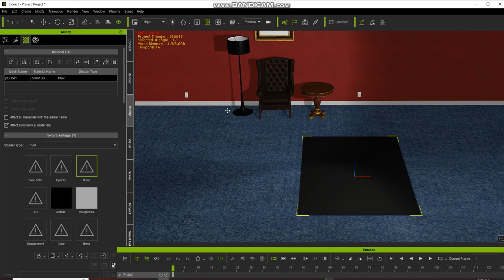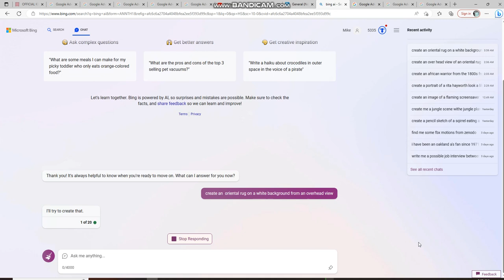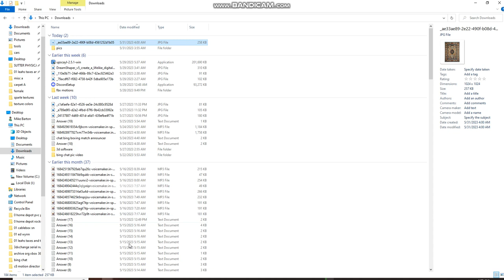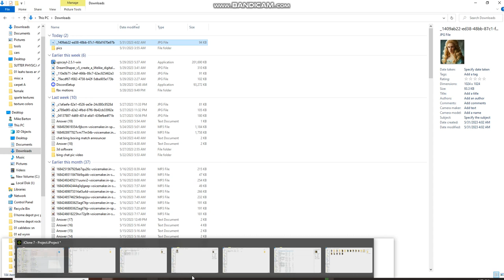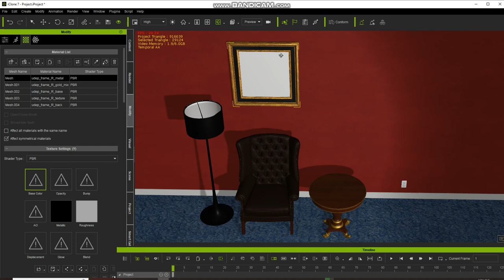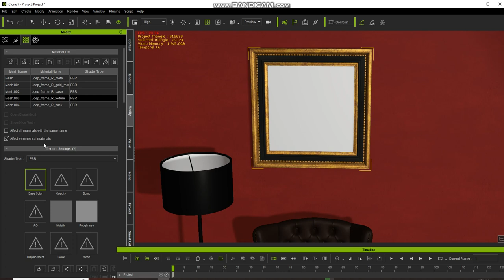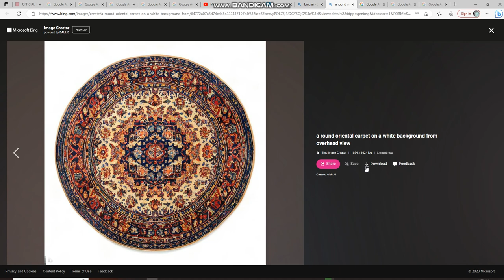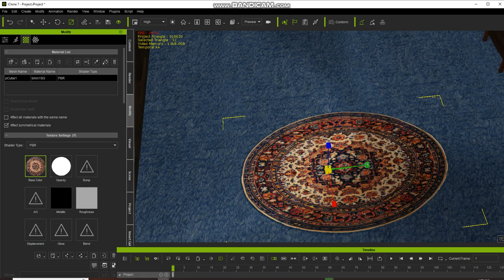Download Picture Frame and Carpet use Bing Chat AI to create Rugs and Paintings and Other Furniture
You can download the picture frame (by aztmamedov from CGTrader) and carpet (from Muuto furniture) plus leather chair (by printable models from free 3D), (lamp (from Viaduct) and round coffee table ( from modenese luxury interiors). You can use Bing Chat Ai to create all types of carpets and painting style and subjects for whatever you want.
To make the round carpet, use png format for diffuse, and Iclone 7 or 8 should make an opacity map for you. Make sure to delete the white background first in your photo software.
I hope you like these free items. The items are not mine, I just try to find free things to use for Iclone, and I want to share these finds with you. I give the names of the people who created these items and the place where I found them.
God Bless!